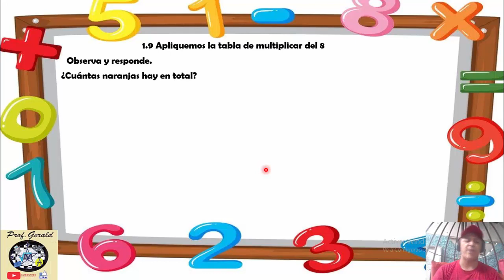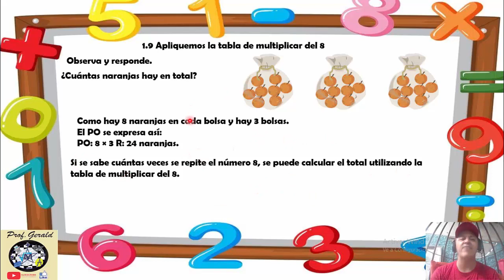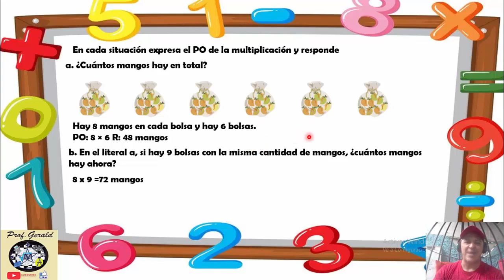1.9 APLIQUEMOS LA TABLA DE MULTIPLICAR DEL 8 2º GRADO